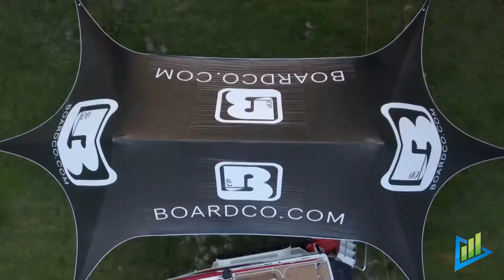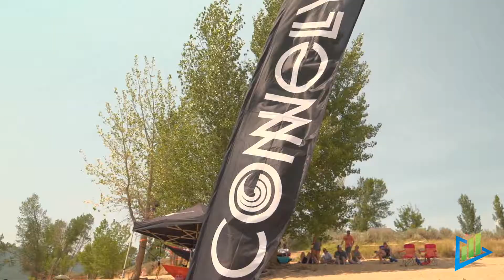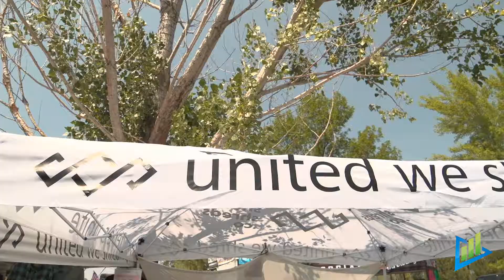Rocky Mountain Wake Surf Open 2018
Beautiful Pine View Reservoir was the host for the 2018 Rocky Mountain Wake Surf Open! Riders from all over the globe competed for a spot in the world championships.